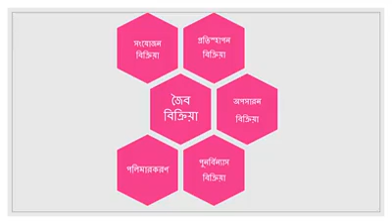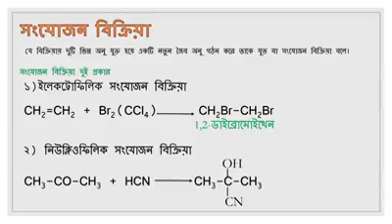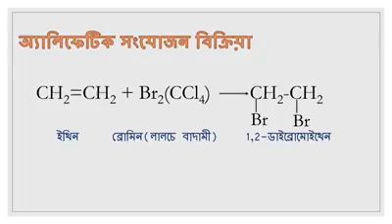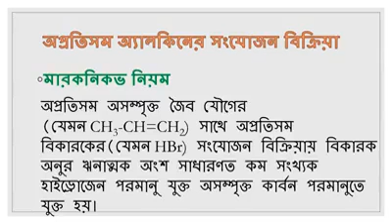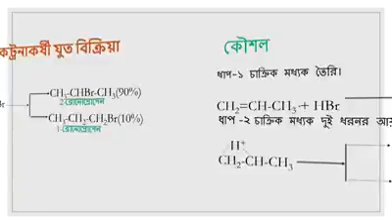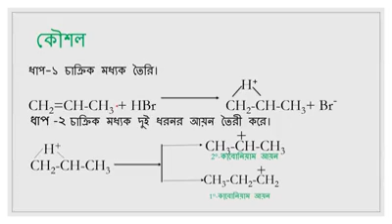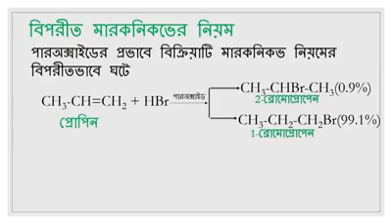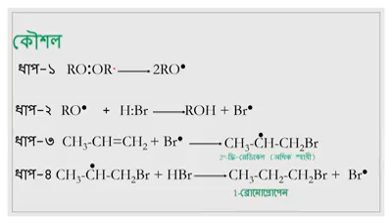একাদশ বিজ্ঞান শ্রেনি জৈব রসায়ন রাজু আহাম্মদ সহকারী অধ্যাপক (রসায়ন)কুমিল্লা ভিক্টোরিয়া সরকারি কলেজ।